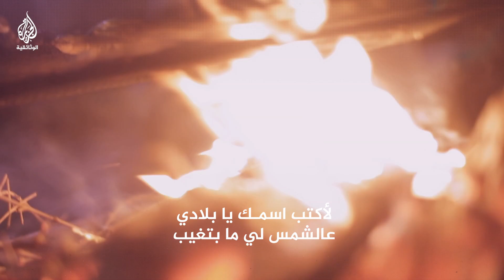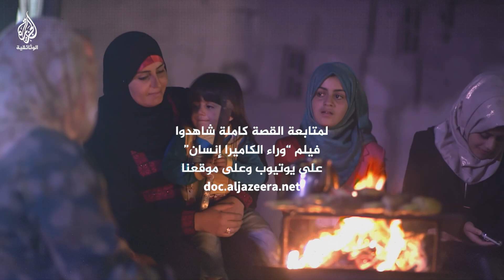وائل الدحدوح لفلسطين: "لا مالي ولا ولادي على حبك ما في حبيب"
"لا مالي ولا ولادي على حبك ما في حبيب"..

عددٌ ممن أنشد هذه الكلمات، استشهد في قصف إسرائيلي استهدف منزلا نزحت إليه عائلة الزميل وائل الدحدوح؛ زوجته أم حمزة، وابنه محمود، وابنته شام، وحفيده.

هذا المقطع من فيلم وثائقي أعدته الجزيرة الوثائقية في أعقاب الحرب الإسرائيلية على غزة عام 2014، ويسلط الضوء على الجانب الإنساني والشخصي من حياة مراسلي الجزيرة في غزة.